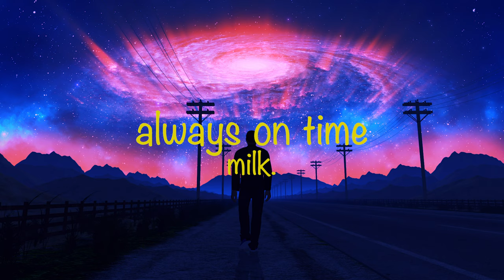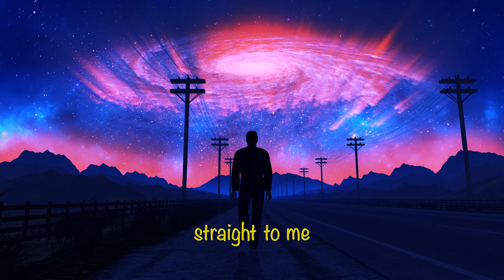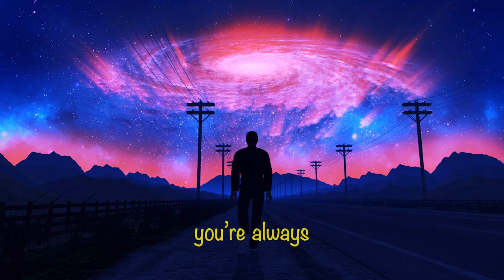milk. - always on time (lyrics)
Lyrics:
Sink those eyes
Into mine.
Day and night
You’re always on time.

Walk those feet
Straight to me
Days like these
Feel like dreams

Sink those eyes
Into mine
Day and night

You’re all.

You're always.
Always, Always.

follow milk.